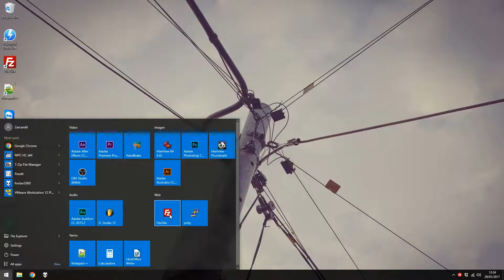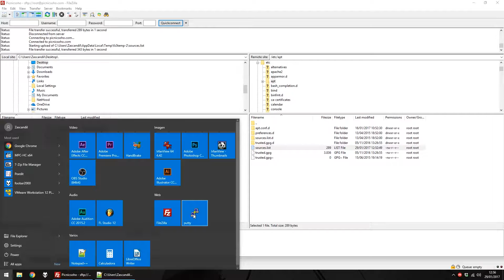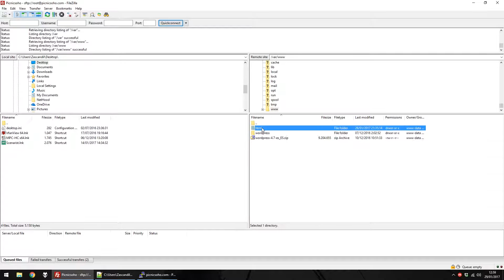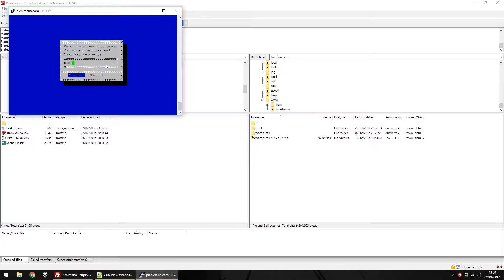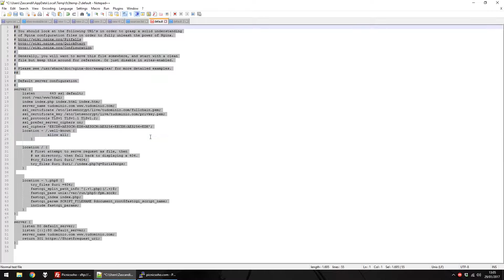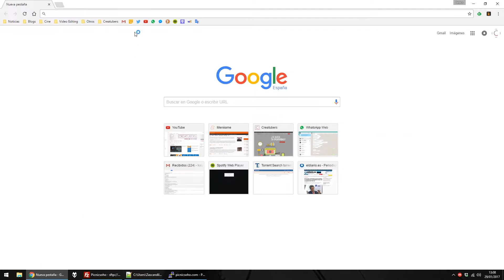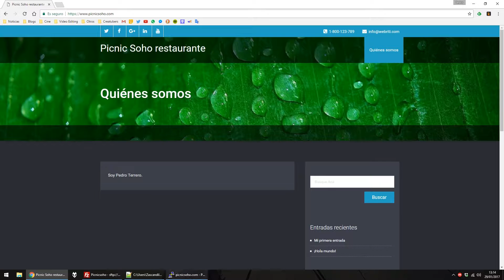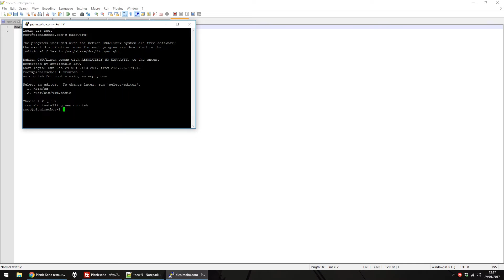Tutorial - asegura tu web GRATIS con Certbot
En este tutorial te enseño a instalar un certificado SSL en tu servidor web usando Certbot y Let's Encrypt. ¿Quieres aprender a configurar un servidor VPS para montar tu página web? Mira este tutorial

Comandos y líneas de código:

3:22 deb jessie-backports main
5:00 apt-get update && apt-get upgrade -y
5:38 apt-get install certbot -t jessie-backports
6:08 certbot certonly --webroot -w /var/www/html -d tudominio.com -d
9:05 server {
 listen       443 ssl default;
    root /var/www/html;
    index index.php index.html index.htm;
    ssl_protocols TLSv1 TLSv1.1 TLSv1.2;
    ssl_prefer_server_ciphers on;
    ssl_ciphers 'EECDH+AESGCM:EDH+AESGCM:AES256+EECDH:AES256+EDH';
 location ~ /.well-known {
                allow all;

    location / {
  # First attempt to serve request as file, then
  # as directory, then fall back to displaying a 404.
try_files $uri $uri/ =404;
  try_files $uri $uri/ /index.php?q=$uri&$args;

    location ~ \.php$ {
        try_files $uri =404;
        fastcgi_split_path_info ^(.+\.php)(/.+)$;
        fastcgi_pass unix:/var/run/php/php7.0-fpm.sock;
        fastcgi_index index.php;
        fastcgi_param SCRIPT_FILENAME $document_root$fastcgi_script_name;
        include fastcgi_params;

 location ~ \.(jpg|jpeg|png|gif|ico|css|js)$ {
        expires 365d;

    location ~ \.(pdf)$ {
        expires 30d;

server {
 listen 80 default_server;
 listen [::]:80 default_server;

12:27 service nginx restart
13:50 crontab -e
14:38 @daily certbot renew --pre-hook "service nginx stop" --post-hook "service nginx start"

Equipo utilizado:

-Cámara: Panasonic Lumix GH4R
-Objetivo: Panasonic Lumix 25mm f/1.7
-Micrófono: Sony ECMCS3
-Grabadora de sonido: Zoom H1
-Iluminación: antorcha LED Yongnuo YN160 III